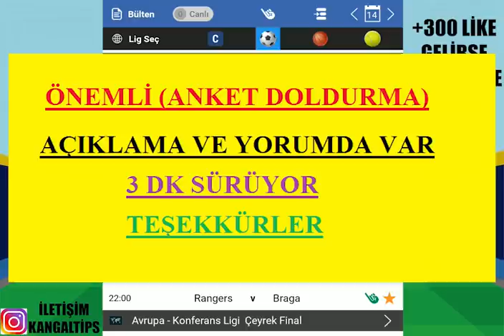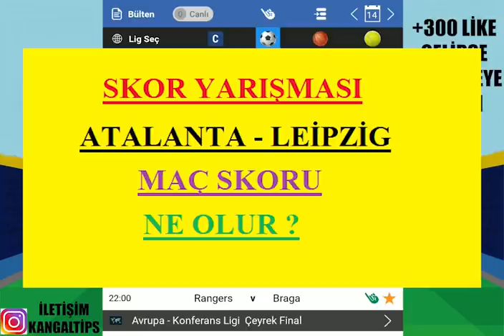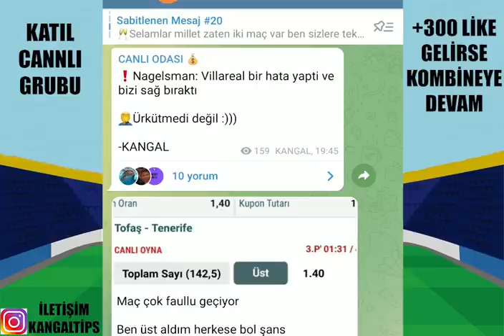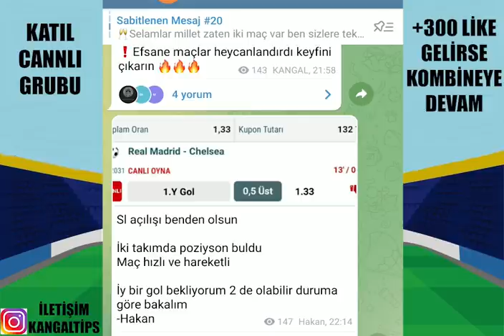KAZANMAYAN KALDI MI ? 14 NİSAN 2022 İDDAA TAHMİNLERİ